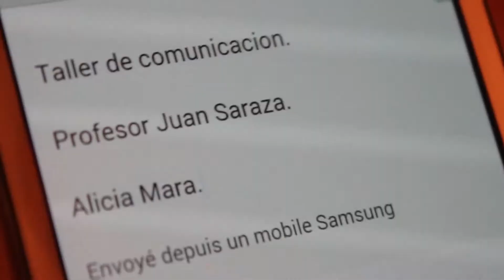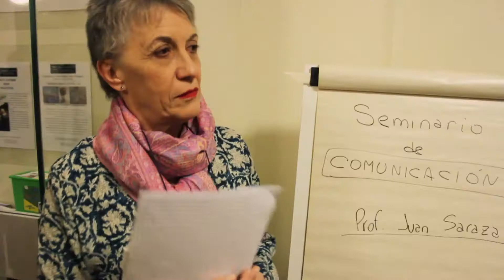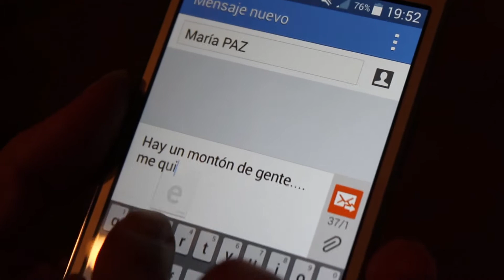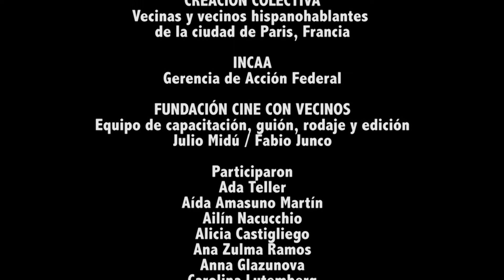CINE CON VECINOS Cortometraje "AISLADOS" (Casa Argentina, Ciudad Universitaria de Paris, Francia)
Creación colectiva de un cortometraje de ficción realizado en una sola jornada durante el denominado "Taller de Cine con Vecinos" que realiza -en barrios, pueblos y ciudades de todas las regiones de Argentina- la Fundación Cine con Vecinos junto con la Gerencia de Acción Federal del INCAA (Instituto Nacional de Cine y Artes Audiovisuales). En este caso, la experiencia se desarrolló en la Casa Argentina ubicada en la Ciudad Universitaria de Paris (Maison de l´Argentine, Cité Universitaire de Paris). Desde las 2 PM y hasta las 8 PM, un grupo de vecinas y vecinos hispanohablantes de Paris se congregaron en la Casa Argentina para participar de una intensa y prolífica experiencia coordinada por los cineastas argentinos Fabio Junco y Julio Midú. El proceso creativo y comunitario permite a los participantes lanzar ideas, votar una historia e inmediatamente iniciar el rodaje con solo una cámara de video digital y un micrófono. La potencia de la actividad se fortalece con la actuación ante cámara de los vecinos y vecinas (usualmente sin experiencia alguna) y con la utilización de los propios escenarios cotidianos, sus viviendas, diversas locaciones y los exteriores de la comunidad donde se filma el cortometraje de FICCIÓN. En esta oportunidad, la obra colectiva fue titulada: "AISLADOS”. Tras aportar numerosas ideas, finalmente se votó la historia que narra la incómoda situación de un grupo de personas que asiste a un curso sobre comunicación para intentar combatir sus propios miedos y silencios.